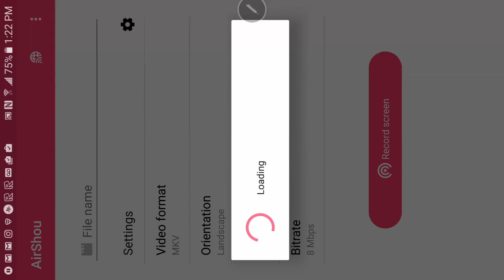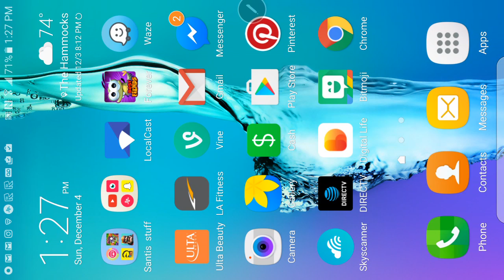Playing best fiends